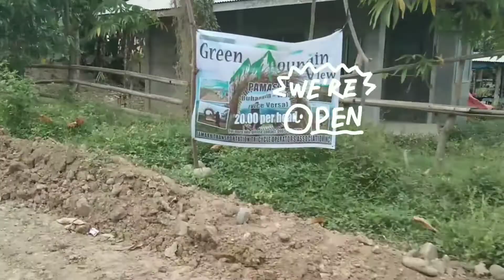GREEN MOUNTAIN VIEW ROAD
It looks like in Maragusan but its not... its Green Mountain View in Waan 😀